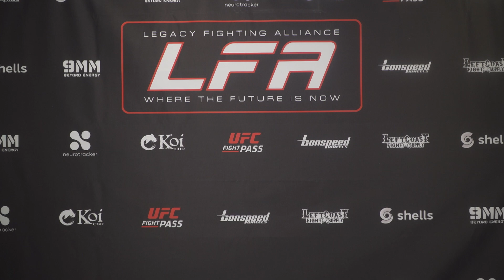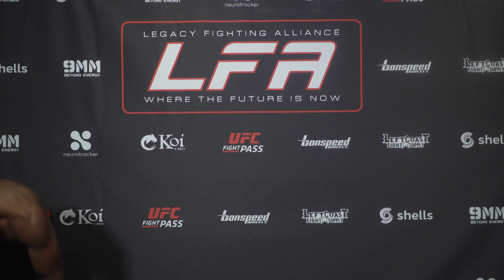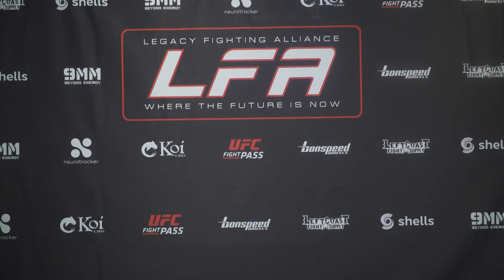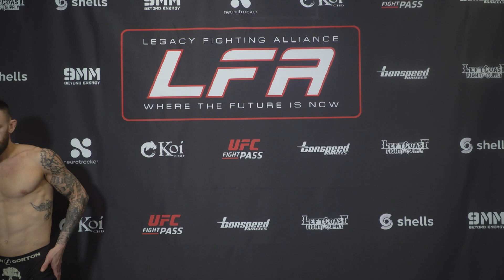LFA 121: Weigh-In (Video)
LFA 121: Brown vs. Jones

Watch it LIVE on UFC Fight Pass at 9 p.m. ET / 6 p.m. PT.